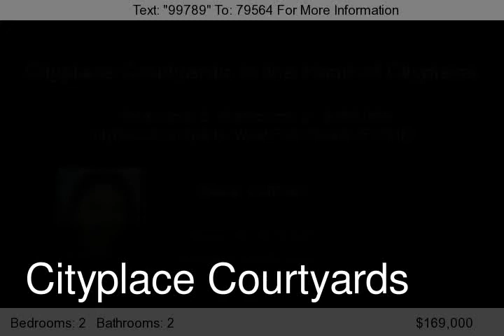CityPlace Courtyards Condos For Sale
West Palm Beach Condos for sale City Place Courtyards located in heart of CityPlace!